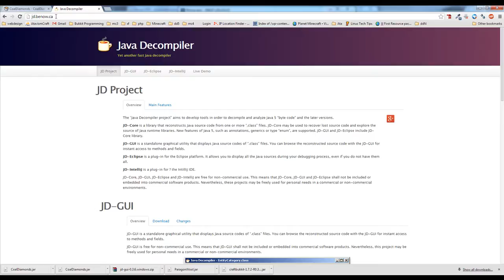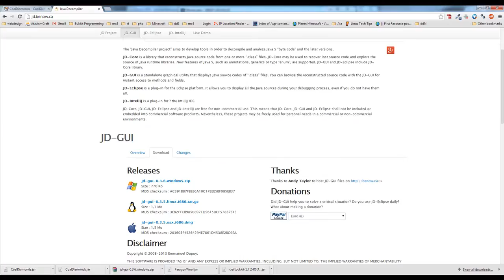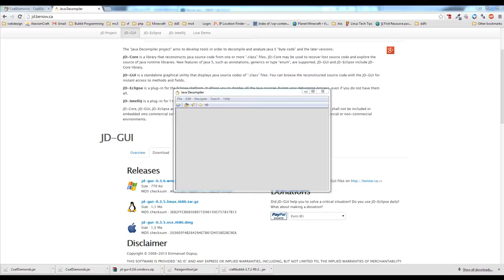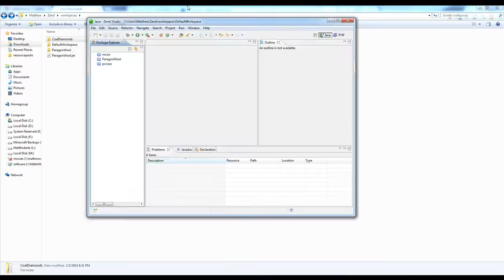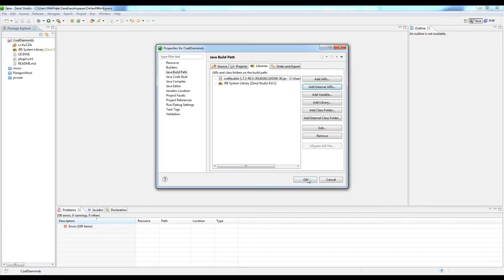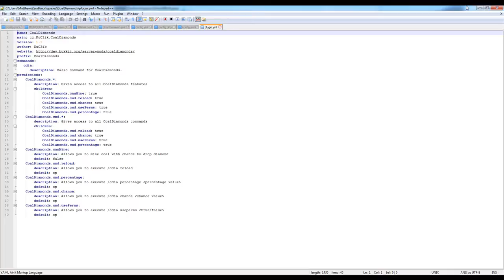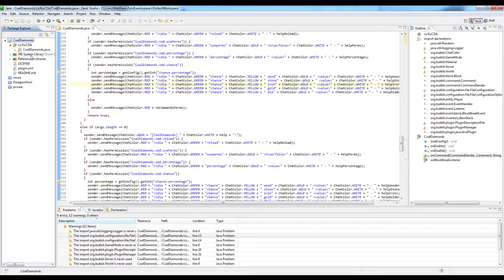Rebuild Old Bukkit Plugins to the Latest version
This quick tutorial will show you how to rebuild most bukkit plugins that can't load on your server due to being semi-outdated.